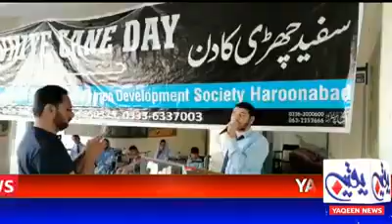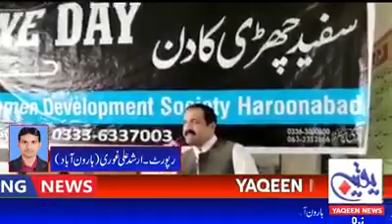سفید چھڑی رپورٹ۔ارشد علی غوری یقین نیوز ہارون آباد